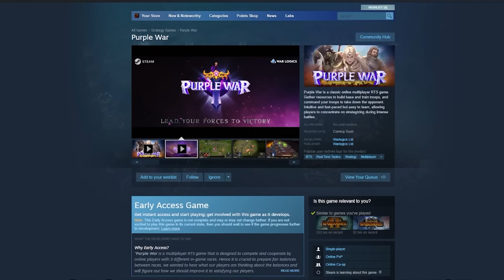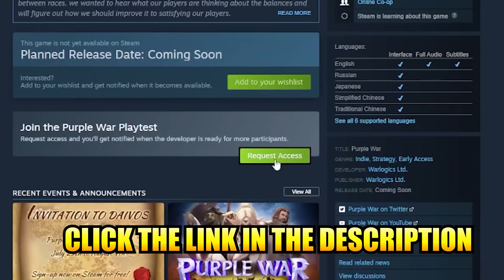10 HILARIOUSLY CRAZY Ork Weapons. Warhammer 40k Orks Lore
Thank you Purple War for sponsoring this Video. to try the game today for free!

The Orks in the Warhammer 40k universe get a lot of crap for big pretty dumb. just by looking at some of their wacky weapons, its difficult to take them seriously. but strangely enough...some of their creations are incredibly effective! from a weaponized teleporter to a gun that literally fires goblins, by launching them through hell and then at their enemies. these weapons are bizarre, hilarious and kind of amazing. lets take a look at 10 of the craziest Ork weapons that I could find.

Time stamps
0:00 Intro
2:00 Purple War (sponsor)
3:15 Ork Rok
5:31 Rokkit Hammer
6:45 Da Telly Blasta
7:52 Splatta Cannon
8:57 Bomb Squigs
10:05 Liffta Droppa
11:25 Squig Catapult
12:51 Bubble Chuka
14:02 Shokk Attack Gun
16:05 Ork Attack Moon
18:03 Closing